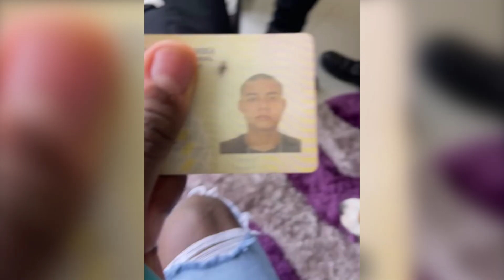Entrevista con LA CALAVERA HUMANA [ Deiby Ruiz ]